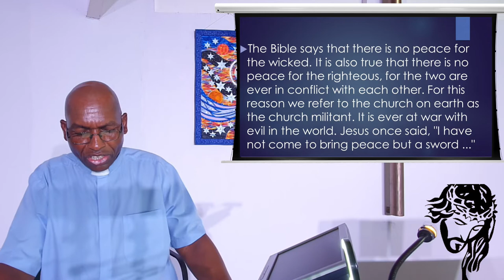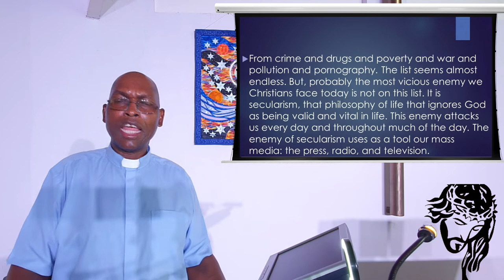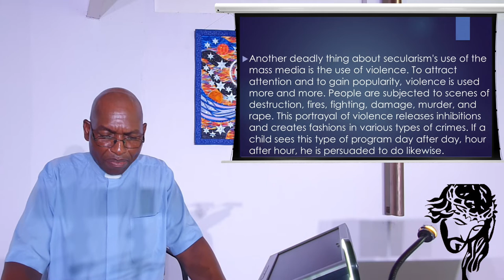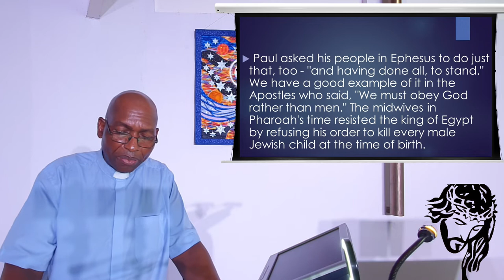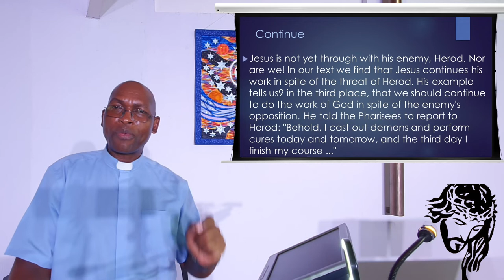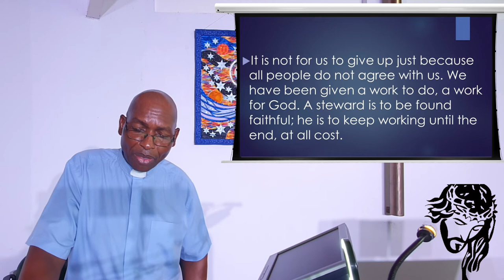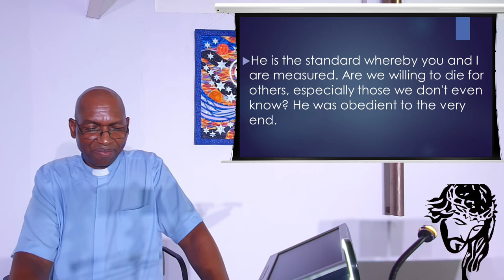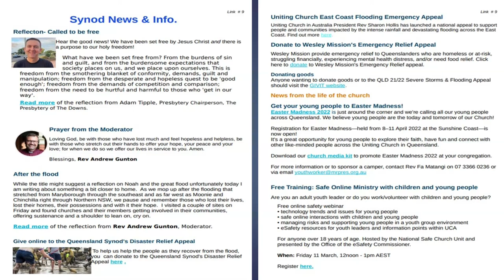13 March 2022 - “Go Tell That Fox (Herod). " - Rev Johnson Makoti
All Christians have enemies. We all have a Herod in our lives. We need to confront our enemies. Crime, drugs, war, pollution, poverty and pornography could be our enemies. The biggest enemy of all is secularism. Watch and listen as the Reverend Johnson Makoti expound to us on the scriptures and how to overcome our enemies.

We have undergone some changes for the sound and lighting in the Church to enhance the worship experience for those that come every Sunday as well as those online for the videos.

This has come at considerable expense to the Church and we ask that you consider gifting some monies that will go towards covering these funds by going to the site at:

Publishing:  A. McCosh